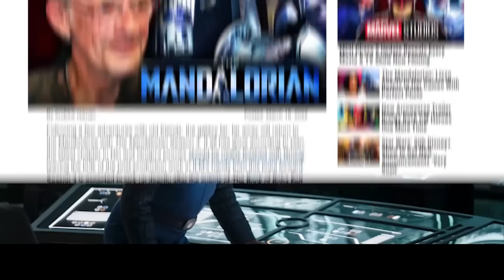These Mandalorian cameos were weird...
The latest episode of The Mandalorian had a bunch of cameo, not Star Wars cameos, but in fact celebrity cameos. But are people a fan of them?